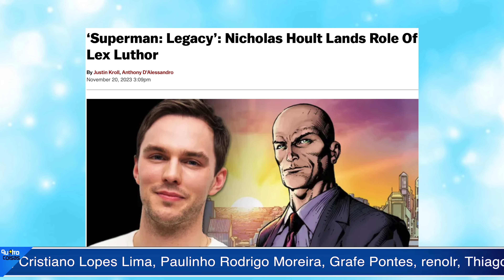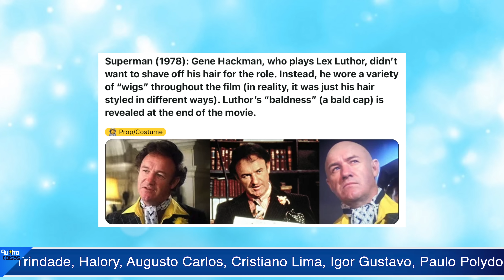ELE CONSEGUIU: DEPOIS DE BATER NA TRAVE NICOLAS HOLT SERÁ LEX LUTHOR NO DCU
Pablo Peixoto do Qu4tro Coisas fala sobre a escolha de Nicholas Holt como Lex Luthor, adiantada pela Deadline

Ouvimos dizer que James Gunn encontrou seu Lex Luthor no ator britânicoNicholas Hoult, várias fontes nos dizem.

Uma estrela de cinema sempre foi vista para esse papel depois que Gunn selecionou o novo rosto David Corenswet no papel-título, e a vencedora do Emmy Rachel Brosnahan como Lois Lane.

1- entre os Membros Torcedores
1- entre os Membros Proprietários
1- entre os Membros Beneméritos